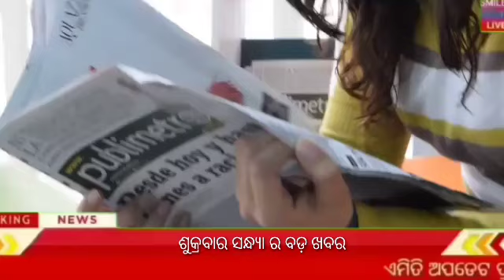Today evening odisha news | Rourkela,kendujhar,ganjam,cuttack,khordha | kalia yojana 2nd 3rd